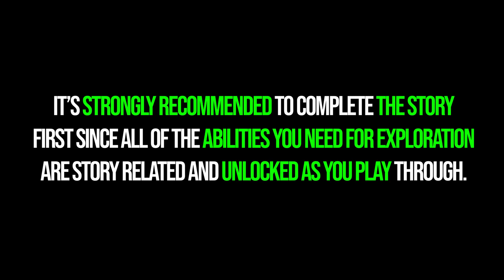All Untamed Downs Collectibles Star Wars Jedi Survivor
Koboh Untamed Downs all collectibles locations Star Wars Jedi Survivor. Star Wars Jedi Survivor all Untamed Downs collectibles. You can see where to find all collectibles in Untamed Downs Jedi Survivor following this video.

⌚00:00 - Timestamps
💾00:10 - Databank 1/14
💰00:28 - Treasure 1/6 - Priorite Shard
💾00:48 - Databank 2/14
💥01:10 - Essence 1/2
💾01:51 - Databank 3/14
💾02:21 - Databank 4/14
💰03:14 - Treasure 2/6 - Priorite Shard
🌱03:40 - Seed Pod 1/10 - Bluebell Squish: Dathomirian Red
💰04:13 - Treasure 3/6 - Priorite Shard
🌱04:42 - Seed Pod 2-8/10 - Bluebell Squish
💾06:36 - Databank 5/14
💾07:33 - Databank 6/14
💾08:57 - Databank 7/14
☠️09:41 - Legendary Adversary 1/1 - E3-VE3
💥10:40 - Essence 2/2
💾11:15 - Databank 8/14
💾11:24 - Databank 9/14
🎁11:39 - Chest 1/6 - Santari Khri lightsaber
💾13:43 - Databank 10/14
💾13:58 - Databank 11/14
💰14:51 - Treasure 4/6 - Priorite Shard
🎁15:29 - Chest 2/6 - Geonosian Audio Sensors
🎁16:13 - Chest 3/6 - Arakyd Heavy Grip
💰17:05 - Treasure 5/6 - Priorite Shard
💾17:45 - Databank 12/14
💾18:33 - Databank 13/14
🎁18:57 - Chest 4/6 - Mountaineer Material
💰20:49 - Treasure 6/6 - Priorite Shard
💾21:33 - Databank 14/14
🌱21:53 - Seed Pod 9/10 - Palm Fruit Shell
🎁22:13 - Chest 5/6 - Swooper Legs
🎁22:53 - Chest 6/6 - Hunter Material
🌱23:19 - Seed Pod 10/10 - Spine Fluff: Nabooan Green